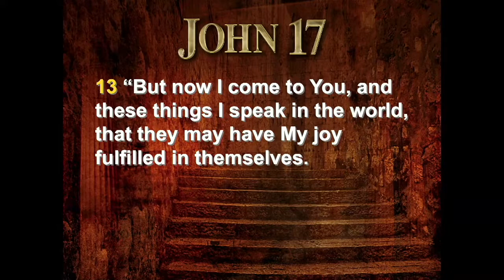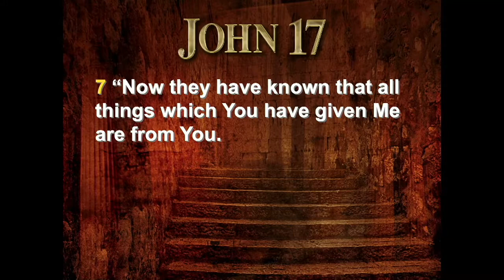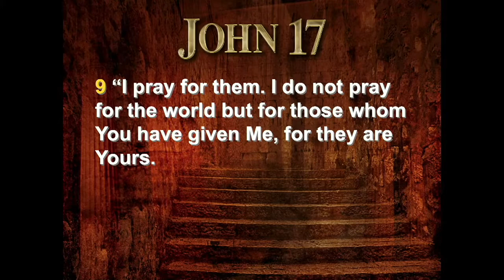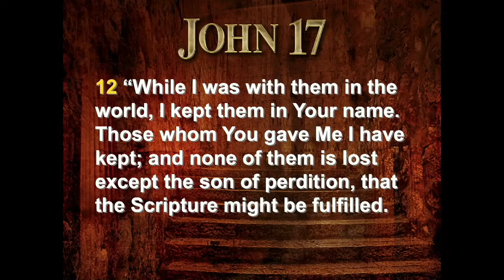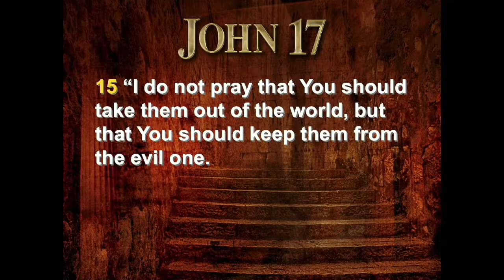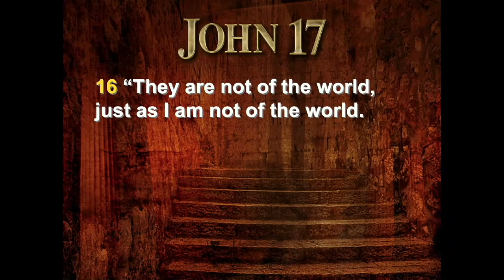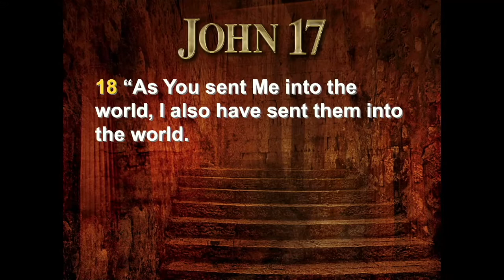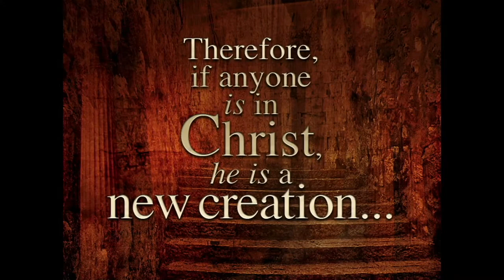John 17:6-19 | Rick Cornejo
Packinghouse’s Sunday night worship service from December 12, 2021.